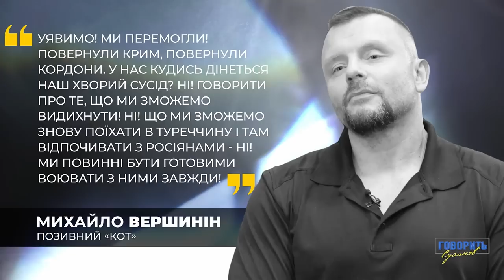Його звернення стало легендарним! Вершинін про полон, зраду і поліцію | Говорить Суханов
Інтерв’ю з Михайлом Вершинін про полон, "Азов" та поліцію | Говорить Суханов
Відверто поговорили з Михайлом Вершиніним. Він був начальником патрульної поліції на Донеччині та разом з колегами тримав оборону Маріуполя.

На “Азовсталі” він перебував у командному пункту “Бастіон” поряд з командирами “Азову” - Редісом, Тавром і Калиною. Після виходу з “Азовсталі” він пробув у російському полоні 123 дні.

Ми обговорили те, як він зміг там вижити. А ще про роботу в поліції, командирів “Азову”, як спілкуватися з людьми після полону, мовне питання та майбутнє.
Важливі моменти:
00:00 - Початок
02:55 - Робота у поліції
08:22 - Замах на Редіса
09:48 - Чому навчився у командирів Азову?
11:06 - Як зберіг психіку у полоні
16:00 - Чи був приклад героя у полоні?
17:43 - Програми, які готують людей до полону
20:56 - Про маніпуляції в полоні
23:04 - Як спілкуватися з людьми після полону
25:05 - Емоції після повернення з полону
27:17 - Що повинна зробити держава для людей, які були в полоні?
28:39 - Донецька патрульна поліція і проблеми правоохоронної системи
40:20 - Мовне питання
44:34 - Що таке зрада?
46:12 - Ненависть до всього російського
52:24 - Про допомогу від Європи
59:00 - Бліц-питання
1:01:13 - Чому не хоче, щоб син був поліцейським?